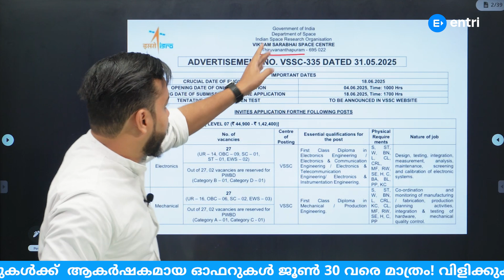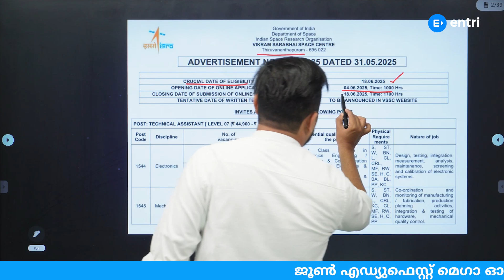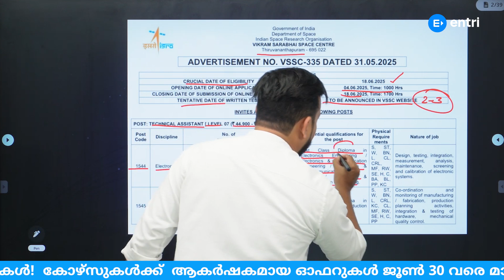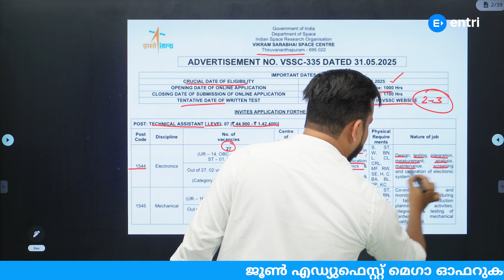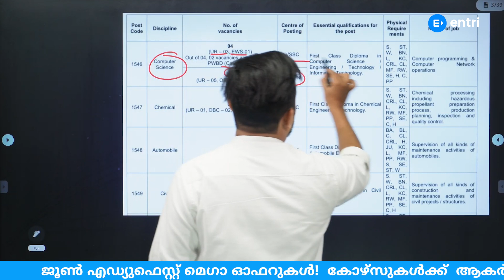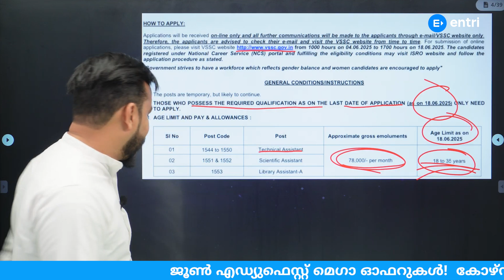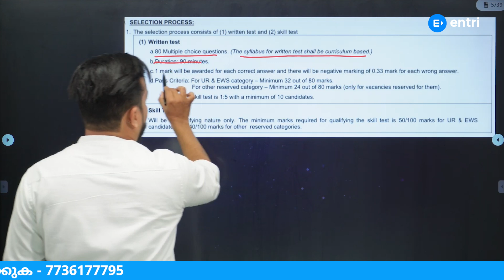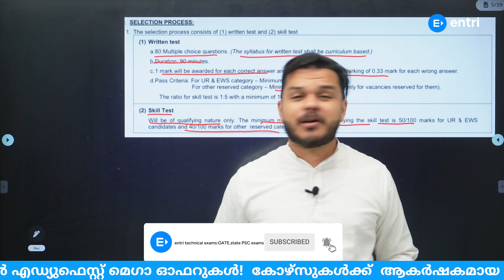ISRO -VSSC |Technical Assistant NOTIFICATION OUT| Diploma ഉദ്യോഗാർത്ഥികൾക്ക് അവസരം